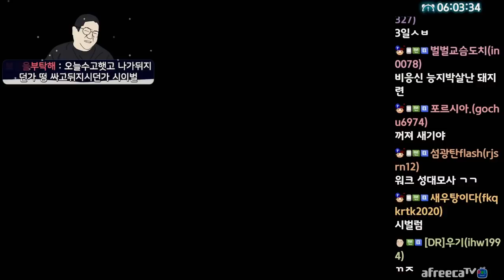돌대가리 코트가 플레이하는 병맛시뮬레이터 (22.05.07-5)